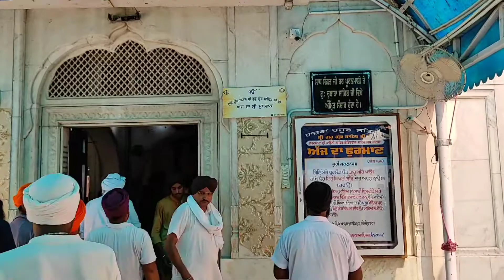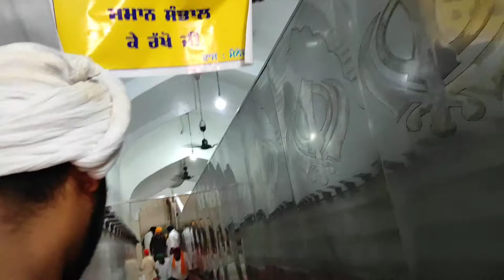Historical Gurudwara Goindwal Sahib Tarn Taran || Gurudwara Baoli Sahib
Gurudwara Goindwal Sahib: पंजाब के तरनतारन जिले में स्थित श्री गोइंदवाल साहिब नामक उपनगर प्राकृतिक सौंदर्य से ओतप्रोत एक पवित्र स्थान है। हिमाचल प्रदेश के विशाल रोहतांग दर्रे को पार कर अनेक घाटियों तथा विशाल मैदानों से गुजरती ब्यास नदी, डेरा ब्यास को पार कर श्री गोइंदवाल साहिब पहुंचती है। गोइंदवाल साहिब का गुरुद्वारा ‘श्री बाउली साहिब’ इस क्षेत्र का सर्वाधिक महत्वपूर्ण धार्मिक केंद्र है।

The History Behind Sikh Shrine Goindwal Baoli ब्यास नदी का जल
द्वितीय सिख गुरु श्री अंगद देव जी के खडूर साहिब में बसने के बाद, उनके बुजुर्ग सेवक भक्त श्री अमरदास जी उनके लिए विशेष रूप से ब्यास नदी का जल अपने वृद्ध कंधों पर उठाकर लाया करते थे। जब गुरु अंगद देव जी ने गुरु अमरदास जी को गुरुगद्दी सौंपी तो श्री गुरु अमरदास जी ने उस पवित्र स्थान पर, जहां से वह जल लाते समय गुरबाणी का पाठ किया करते थे, गुरुद्वारा ‘श्री बाउली साहिब’ बनवा कर ‘श्री गोइंदवाल साहिब’ के पवित्र क्षेत्र का विकास किया और स्वयं भी वहां निवास कर लिया।

Which Guru ji laid the foundation stone of Great Bath at Shri Goindwal Sahib गोइंदवाल साहिब में ही गुरु साहिबान द्वारा लंगर रूपी महान प्रथा की परम्परागत रूप से शुरूआत भी की गई जो बाद में सिख धर्म के एक महत्वपूर्ण स्तंभ के रूप में स्थापित हुई। वैसे तो प्राचीन काल में धार्मिक समारोहों में विशेषकर सामूहिक भोज के रूप में ही लंगर की प्रथा विद्यमान थी, परंतु कालांतर में सदियों की गुलामी तथा सामाजिक मूल्यों में ह्रास के चलते यह प्रथा लुप्तप्राय: हो गई थी।

यहीं शुरू हुई लंगर की प्रथा
श्री गोइंदवाल साहिब में ही सदियों के अंतराल के बाद इस प्रथा को पुन: स्थापित करवाया गया। किसी भी जाति, धर्म, लिंग आदि के भेदभाव को दरकिनार कर स्थापित की गई यह प्रथा आज विश्व भर में अद्वितीय मानी जाती है।

अकबर भी आए थे यहां
उल्लेखनीय है कि सन 1598 में लाहौर से आगरा जाते समय दिल्ली के सम्राट अकबर जब गुरु जी के दर्शन-दीदार करने श्री गोइंदवाल साहिब आए तो गुरु जी के आग्रह पर सम्राट अकबर ने जनसाधारण के बीच जमीन पर बैठ कर ही लंगर ग्रहण किया। अकबर उस समय ‘लंगर’ की इस महान धारणा तथा सेवाभाव से इतना प्रभावित हुए कि उन्होंने गुरु जी को जमीन का टुकड़ा भेंट कर रुहानी आनंद अनुभव किया।

श्री गोइंदवाल साहिब में श्री गुरु ग्रंथ साहिब जी तथा गुरबाणी की वृद्ध बीड़ों का विधिवत संस्कार भी किया जाता है। ‘श्री गुरुद्वारा बाउली साहिब’ में उतरती 84 सीढिय़ों पर श्रद्धालु भक्तों द्वारा श्री जपुजी साहिब के पाठों की लड़ी भी श्रद्धापूर्वक की जाती है ताकि वे जन्म-मरण के चक्र से मुक्त हो जाएं। श्री गोइंदवाल साहिब में गुरुद्वारा ‘श्री बाउली साहिब’ के अलावा कई अन्य प्रसिद्ध गुरुद्वारे भी विद्यमान हैं। इनमें ‘गुरुद्वारा चौबारा साहिब’ में गुरु अमरदास जी का निवास स्थान था और यहीं पांचवें गुरु अर्जुन देव जी का जन्म भी हुआ।

Gurudwara damdama sahib history ‘गुरुद्वारा दमदमा साहिब’ का निर्माण
वह स्थान जहां श्री गुरु अमरदास जी ब्यास नदी से जल ले जाते समय रुक कर विश्राम करते थे, वहां ‘गुरुद्वारा दमदमा साहिब’ बनवाया गया। इसके अलावा महान लेखक तथा गुरु घर के परम सेवक भाई गुरदास तथा प्रसिद्ध सूफी फकीर शाह हुसैन इत्यादि से संबंधित स्थानों पर भी गुरुधामों का निर्माण करवाया गया है। श्री गोइंदवाल साहिब के समीप ही ब्यास तथा सतलुज नदियों का संगम भी होता है। श्री गोइंदवाल साहिब की धरती पर सिख धर्म से संबंधित इतने घटनाक्रम हुए कि इसे ‘सिखी का धुरा’ कहा जाने लगा और विभिन्न सरकारों द्वारा भी इस क्षेत्र का विकास करवाने के लिए कई परियोजनाएं बनाई गईं।